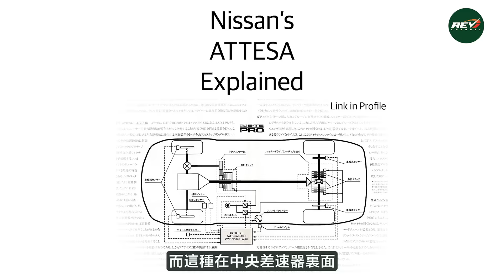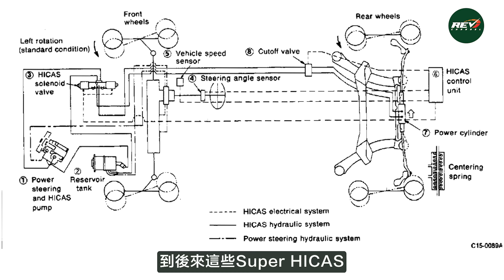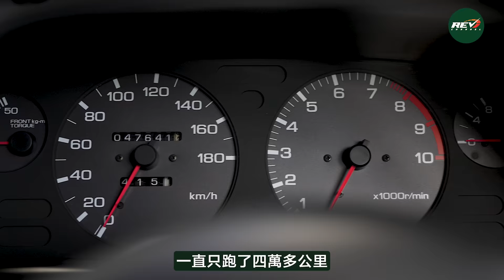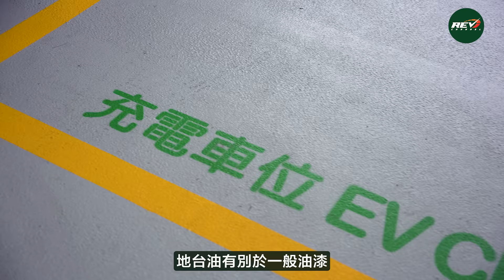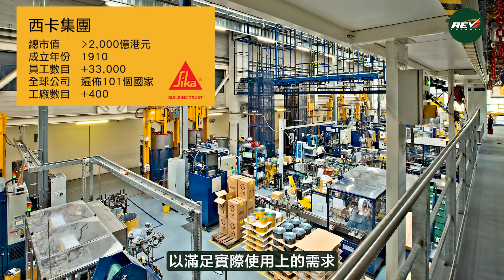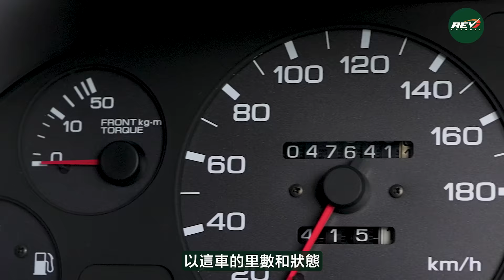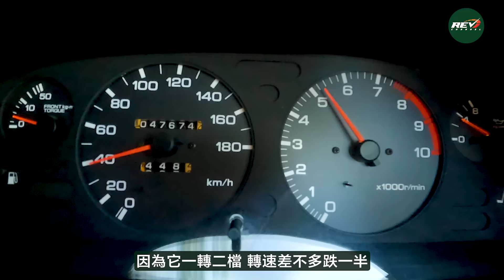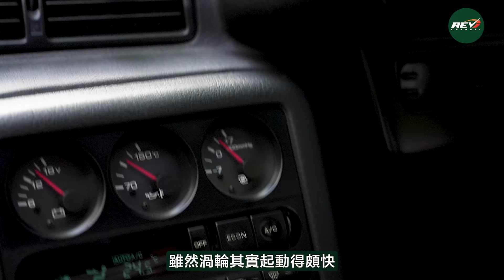Nissan Skyline GT-R R32 橫掃當年賽車壇 日產GT-R R32憑的是甚麼技術？revchannel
Nissan Skyline GT-R R32自1989年推出，旋即在賽車界捲起了風暴，在日本多項賽車有長勝將軍之譽。事實上，在GT-R R32未推出前，GT-R這名字已在日本響噹噹，也是賽車場上經常奪魁的汽車。後來，Skyline GT-R這車型消失了一段很長的時間，再加歐洲車廠在1980年代大舉進軍日本市場，以賽車為宣傳成為常見手段，歐洲車廠在賽車上更有壓到日本車廠之勢。後來，日產新社長上任，誓要重振日產作為日本汽車界的科技先驅，並在賽車上重奪領先地位，重新開發新一代GT-R，編號R32的新一代Skyline GT-R便產生。R32擁有在80年代末多項尖端科技，RB26更是潛質極強的引擎，配合當時著名車手如長谷見昌宏，在日本，甚至香港人熟悉的澳門東望洋賽道，簡直有橫掃千軍之勢。今日，龍Sir和Edmond Lau再試R32 GTR，深入剖析這款屬熱門JDM車的R32的成功技術。試車時，龍Sir和Edmond更發現，雖然GT-R集合了當年最新科技，但要發揮R32的實力，要懂得一點舊派的駕駛技術。
【REV推畀你】身為愛車之人，自己車位個地面又點可以忽視呢? 停車場地面有破爛，不單止有礙觀瞻仲會危害駕駛安全。停車場地面要有良好效能就要選用專業物料同施工團隊。另外，停車場地面唔一定得灰同黑色，仲可以加入唔同的個人化的元素，隨你喜好選擇不同的顏色、圖案同質感，襯番你架靚車！
如果你都想執靚個車場地面，不論係大型停車場或者係私人車位都可以聯絡SIKA（西卡）同佢地傾傾，佢地會提供專業的免費物料及施工咨詢服務。

Facebook, Instagram, Youtube : Sika Hong Kong

旭明工程有限公司 (西卡地料物料承建商)